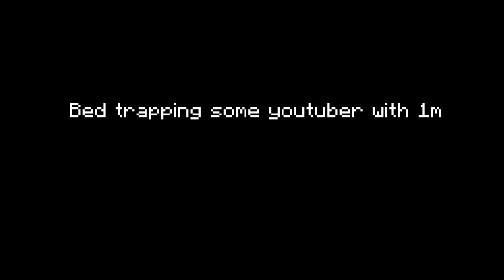Bed Trapping a Youtuber with 1m Subs on 2b2t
2b2t minecraft moment
haha no more big q